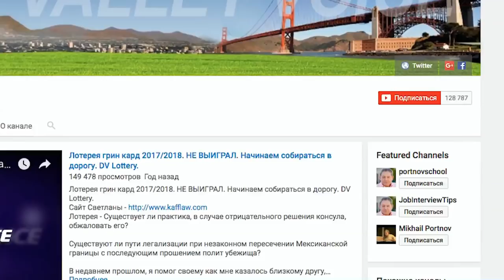Голос Кремниевой Долины - устраивайтесь поудобнее - SiliconValleyVoice